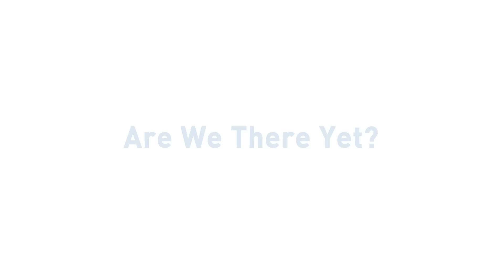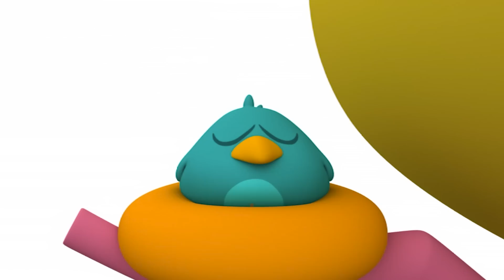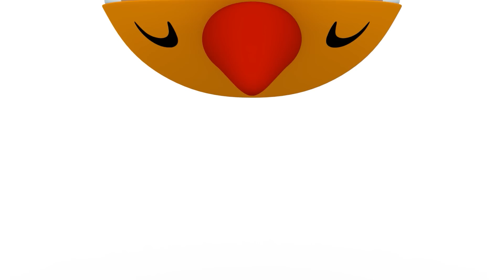⛱ POCOYO em PORTUGUÊS do BRASIL - Um Dia na Praia [121 min] | DESENHOS ANIMADOS para crianças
✔️ O calor do verão chegou! Você gosta mais da praia ou da piscina? Qualquer uma das opções é fantástica para dar um mergulho, mesmo que tomemos banho em um lago ou rio. Lembre-se que o mar, os lagos e os rios são de todos e temos o dever de cuidar deles e não jogar lixo neles. Também não se esqueça do poder do sol que pode nos queimar se você se expor sem proteção. Prepare a roupa de banho, uma garrafa de água fresca, protetor solar, toalha, espreguiçadeira e acessórios para brincar na praia e passar uma noite inesquecível. Quem será o primeiro a construir um castelo de areia? Aproveite um divertido dia de praia com Pocoyo e seus amigos!

00:00:00 Ainda falta muito?
00:06:06 Vamos a praia
00:12:26 Pega Loula pega
00:18:26 Vi um peixe lá no mar
00:20:30 Chave para tudo
00:26:32 Viajando com Pato
00:32:54 Vou Vou Vou Remando
00:35:01 Natal...na Praia?
00:41:07 Sai Daqui, Loula!
00:47:07 Move o corpo
00:49:40 Férias
00:55:30 Pegadas misteriosas
01:01:31 Não no meu quintal
01:07:33 Transbordando de sujeira
01:13:35 Pato embaixo d'água
01:19:34 Palavras mágicas
01:25:24 Boo!
01:31:24 Acampamento de verão
01:37:18 Pescando com Pocoyo
01:43:43 Regador mágico
01:49:45 Mistério no piquenique
01:55:44 Cadê a bola?

🏄‍♀️ Ainda falta muito? 🏄‍♀️
A Elly quer aproveitar o dia de sol e decide ir à praia de carro.

🏖 Vamos a praia 🏖
Pocoyo e Pato recebem um postal de Elly, que está de férias na praia.

🔴 Pega Loula pega 🔴
Pocoyo e Loula vão à praia, mas perdem a bola.

✈️ Viajando com Pato ✈️
Pato se prepara para viajar de avião mas percebe que esqueceu sua maleta.

👣 Sai Daqui, Loula! 👣
Vamos jogar de esconde-esconde! Pocoyo é muito bom na busca, mas só com ajuda da Loula.